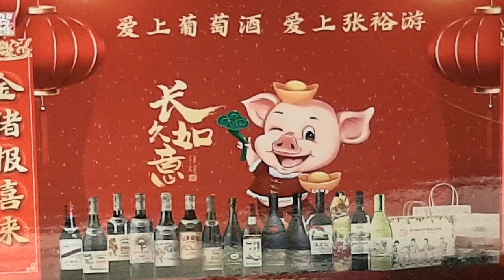English Sparkling Wine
At a time when there seem to be too few reasons to celebrate, English Sparkling Wine is forging ahead, with vineyards being planted, new wines being launched, and prizes being won. But how sustainable is the English wine boom? Who’s going to buy 30m or 40m bottles – compared to under 16m today? Do we need regional designation? And is the Champagne method the only way to produce fizz in Britain?